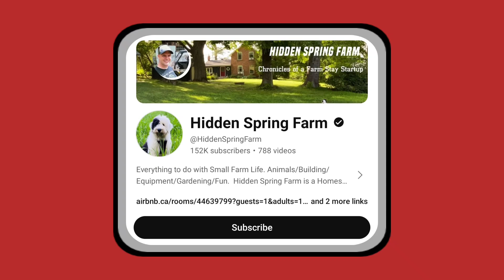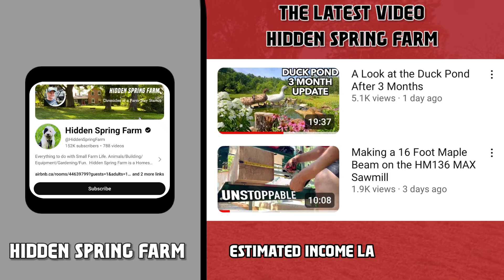This Is How much money Hidden Spring Farm makes on YouTube 2024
In this video, I will show you, How Much Money Hidden Spring Farm Makes On YouTube
• Hidden Spring Farm YouTube Channel
• Social Blade